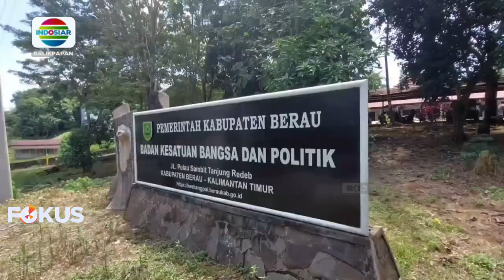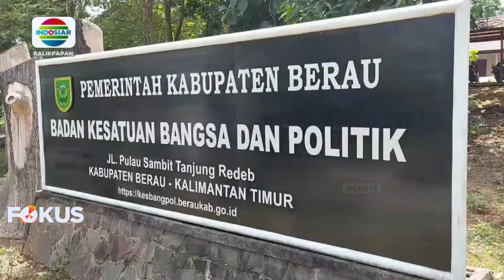BERAU- PEMBINAAN ORMAS